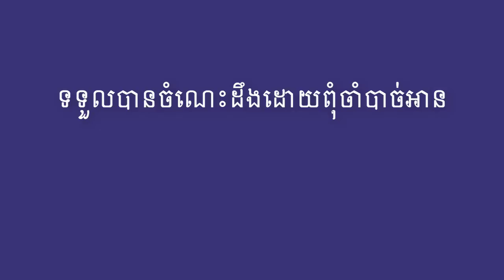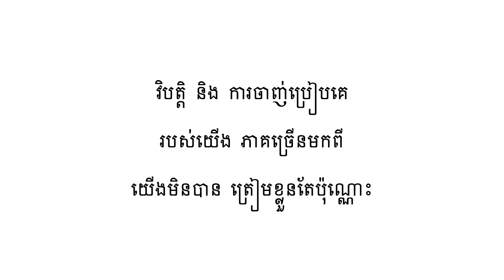យើងបម្រើសេវាកម្មមិនមែនខ្ញុំកញ្ចះគេនោះទេ-we serve not cheap to serve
ប្រធានបទ៖ យើងបម្រើសេវាកម្មមិនមែនខ្ញុំកញ្ចះ
យើងគួរស្វែងយល់អោយបានច្បាស់ពីសេវាកម្មនឹងសុជីវធម៏សេវាកម្មនោះទើបយើងជាមនុស្សមានតម្លៃសម្រាប់ខ្លួន នឹង អ្នកដទៃ
ដកស្រង់ពីសៀវភៅទស្សនះអាជីវកម្ម
និពន្ធដោយ៖ គួច ម៉េងលី
សូមលើកទឹកដល់ធុរជនឆ្នើមៗ អានសៀវភៅអោយបានច្រើនដើម្បីចំណេះដឹងយើង នឹងជាសសរទ្រូងនៃប្រទេសជាតិ។